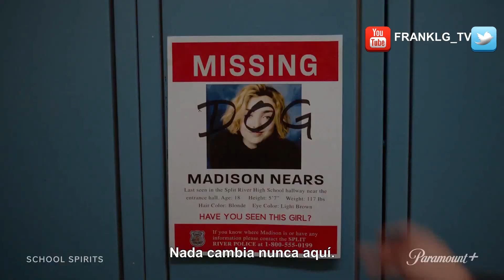School Spirits Trailer SUBTITULADO [HD] Peyton List / Espíritus en la Escuela Trailer SUBTITULADO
Únete al canal para recibir notificaciones de los próximos vídeos. SINOPSIS:-Qué le pasó a Maddie ⁉️

SchoolSpirits el 9 de marzo en Paramount